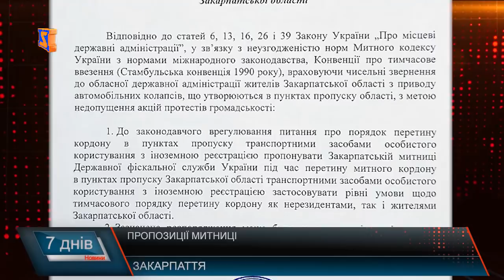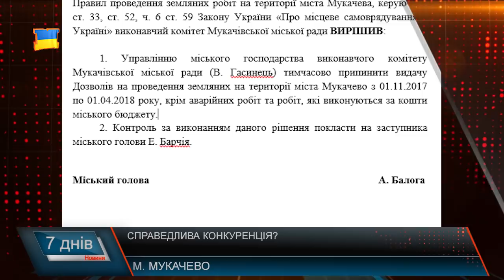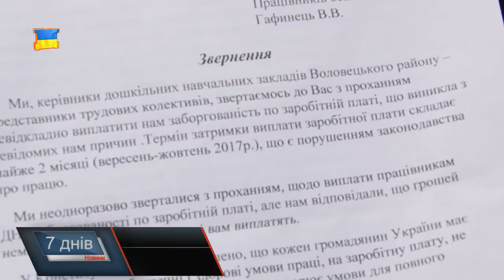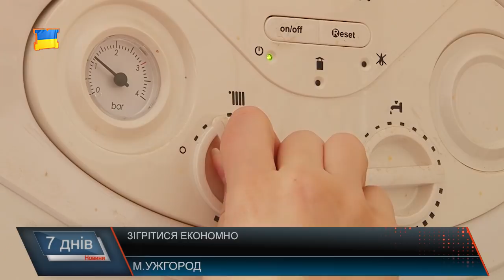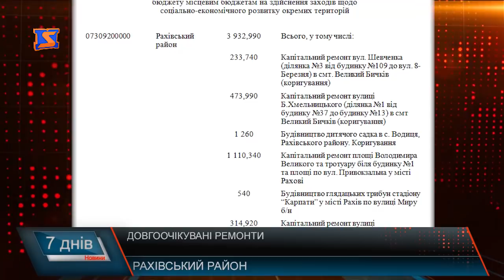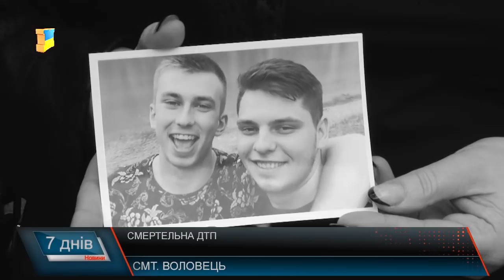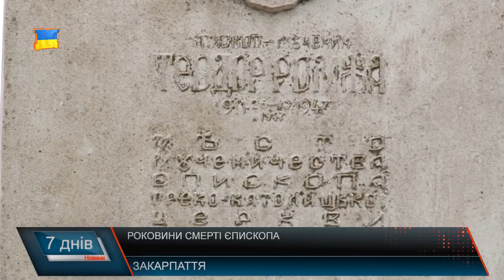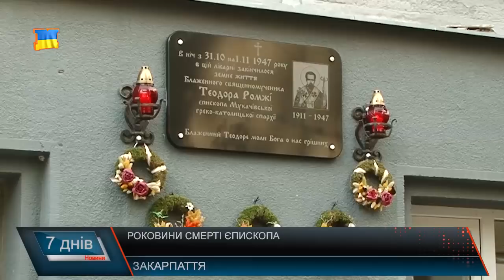Підсумкова програма «7 днів» за тиждень 30 жовтня - 05 листопада 2017 р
Новини Закарпаття Підсумкова програма «7 днів» - 30 жовтня - 05 листопада 2017 р.
Чесна конкуренція? Єдина мережа, бізнес та податки
Боргують. У окремих районах не виплачують заробітну плату працівникам
Як і за що зігрітися? Наступає опалювальний період, що вимагає більше витрат
Особливі люди. Про тих, хто не здається, всупереч обставинам
70 років мученицької смерті. Згадка про Теодора Ромжу, вбитого радянською системою єпископа
Також про відремонтовані дороги у гірських районах, на чому посперечалися митники та губернатор, як зросли доходи об’єднаних громад, та як відзначили день пам’яті на Закарпатті у підсумковій програмі «7 днів» 5 листопада 2017 року